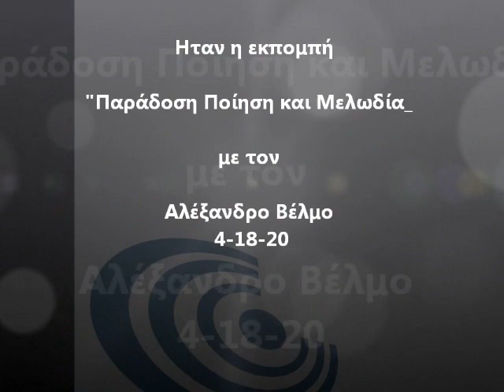Παράδοση Ποίηση και Μελωδία με τον Αλέξανδρο Βέλμο (4/18/20)